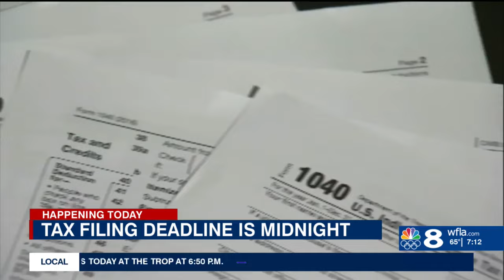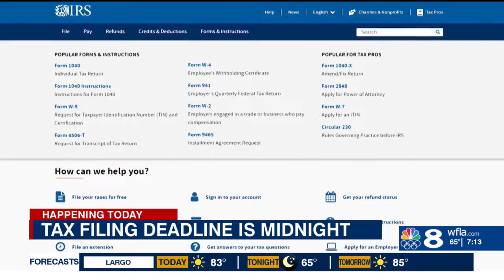Deadline to file taxes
8 On Your Side has tips for tax returns and what to look out for once you've filed.